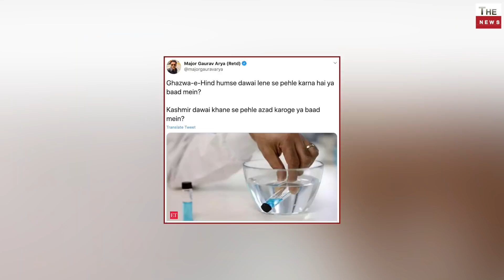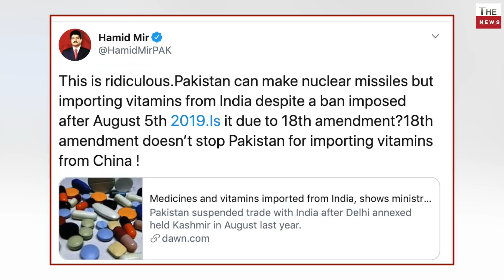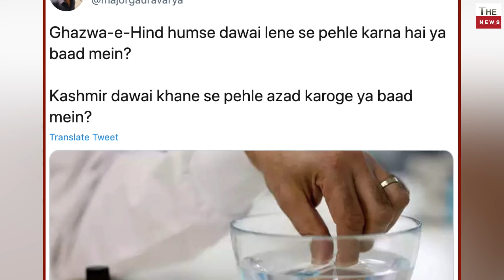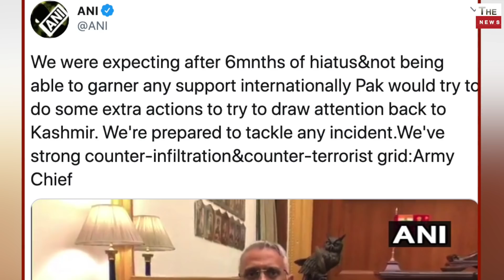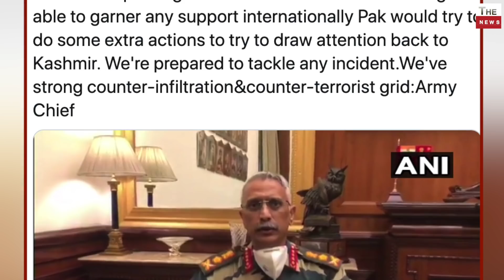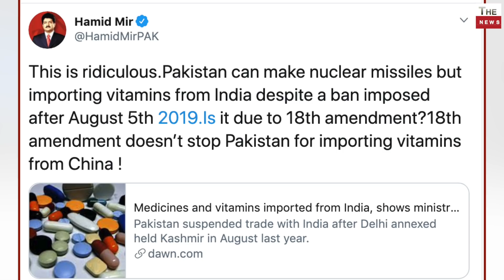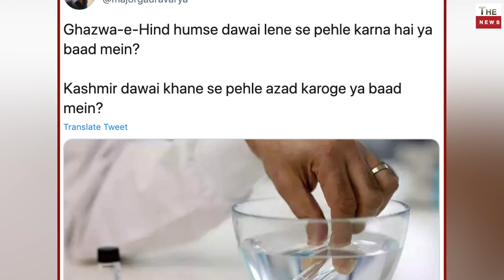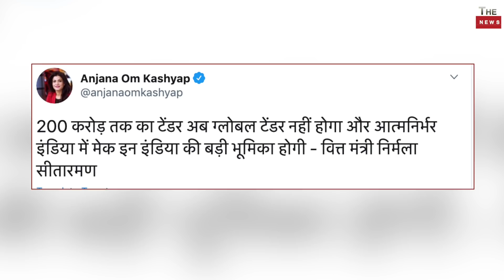Modi's govt decision big setback for Xi Jinping Imran Pak lifts ban on import Indian medicines